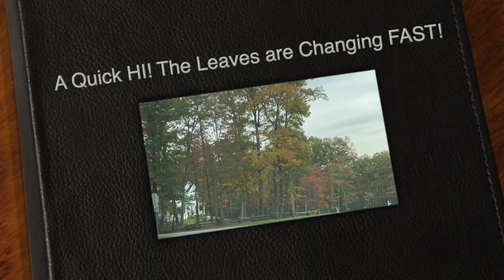A Quick HI! The Leaves are Changing FAST!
~My Snippers (Wire Cutters):

~My Hot Glue Gun: